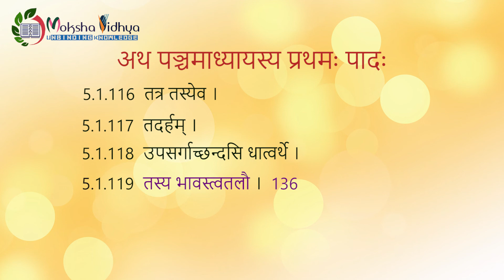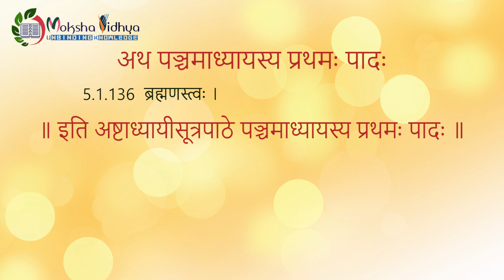Ashtadhyayi Adhyaya 05 Paada 01